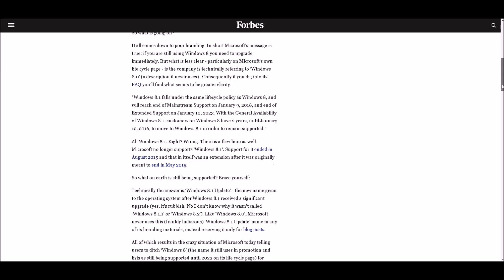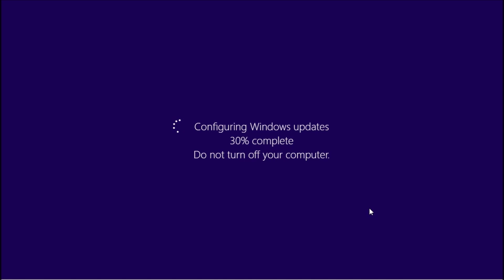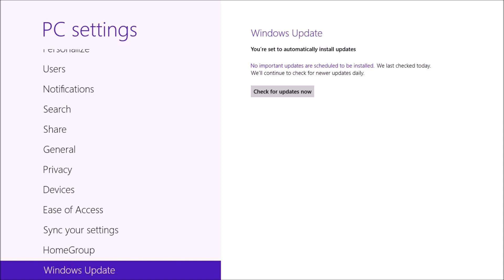Automatic Updates for Windows 8 in 2022: What You Need to Know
Keep your Windows 8 system up-to-date with the latest updates!

This tutorial will guide you through the process of installing Windows 8 cumulative updates. We'll cover everything from checking for updates to troubleshooting common issues.

Key topics:

Understanding Windows 8 updates: Learn about the different types of updates available for Windows 8.
Checking for updates: Discover how to manually check for and install updates.
Troubleshooting update issues: Resolve common problems like error codes and stuck updates.
Using Windows Update: Utilize the built-in update tool for automatic updates.
Whether you're a beginner or an experienced user, this video will help you ensure your Windows 8 system is running smoothly and securely.

In this video, we're going to talk about how to fix Windows 8's automatic updates. Automatic updates are a vital part of keeping your computer secure, and in this video we're going to show you how to make sure your updates are happening automatically.

Windows 8 does a great job of updating your computer automatically, but sometimes things can go wrong. In this video, we're going to show you how to repair Windows 8's automatic updates so that everything stays running smoothly. So watch this video and learn everything you need to know about automatic updates for Windows 8!

if you're having issues with Windows Updates not working, then this video is for you! In this video, I'll show you how to automatically update your Windows 8 computer in 2022, so you'll never have to worry about your computer again!

Chances are, you've had problems with windows update in the past.  I'm going to show you a way to fix windows update problems so that you can update your computer automatically in 2022. By following these simple steps, you'll be able to get the latest and greatest updates for your Windows 8 computer!

This video is full of tips and tricks on how to get updates for your computer automatically, without having to worry about anything! We'll cover tips on how to fix common windows update problems, and show you how to get the latest updates for your computer without any hassle!

Here are some suggestions for videos to check out:
15 Practical Things You Can do With an Old Computer